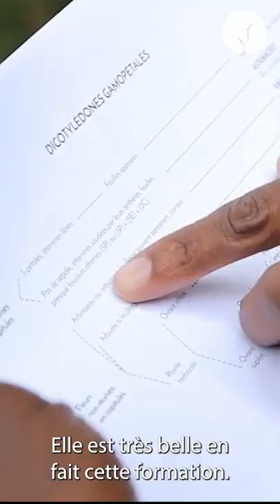La formation du Cueilleur expliquée par nos apprenants 😉 Ça vous dit ?